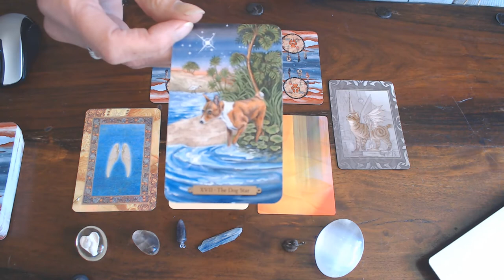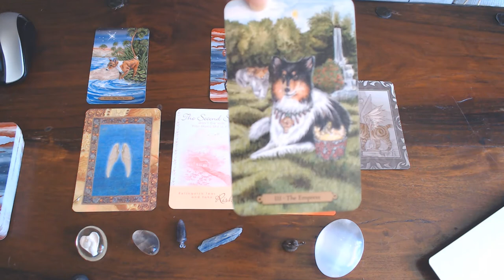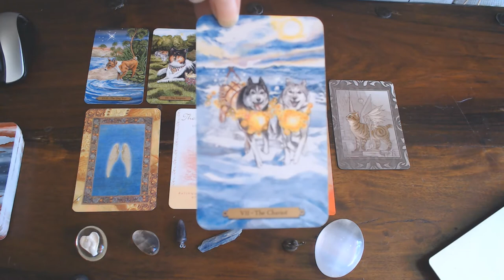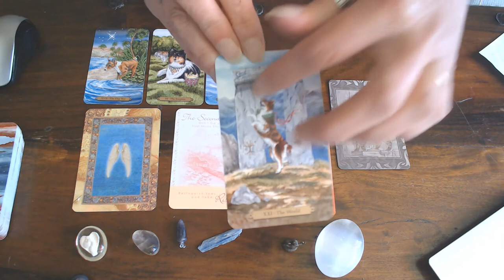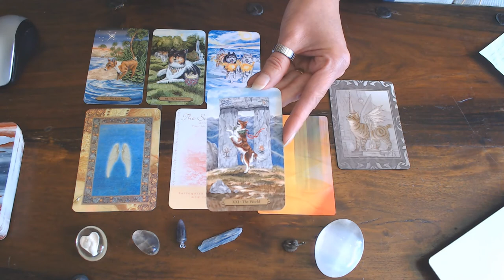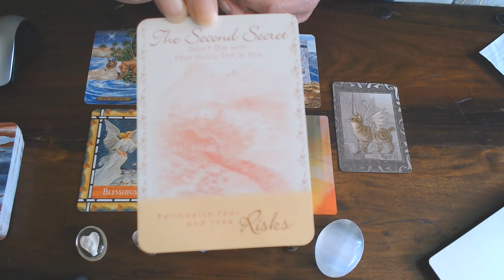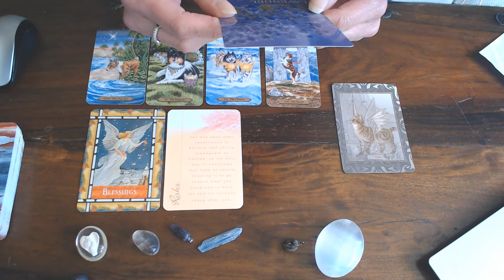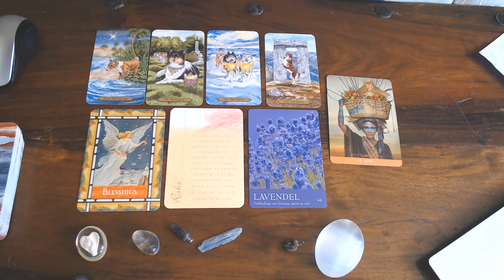GEMINI WEEKLY READING 10TH TILL 16TH AUGUST 2020/STOP FEELING YOUR ARE NOT UNIQUE! YOUR BEAUTIFUL!